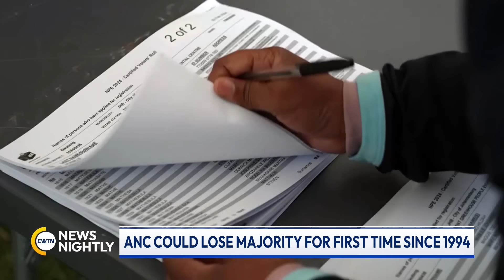EWTN News Nightly | Wednesday, May 29, 2024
New analysis shows the weapons used in the strike on Rafah this Sunday were made in the US. Ben Carson on the decline of faith in the US and how that has led to a decline in society and the family unit. And Pope Francis invites the mission societies to always be creative and tenacious.